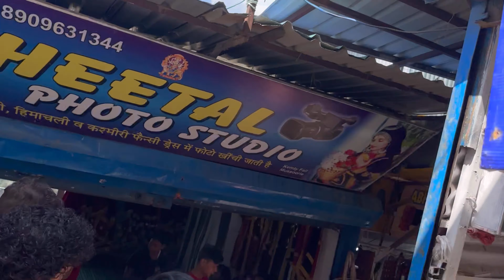कैम्पटी फॉल | मसूरी | 14C° | भीड़ मे मज़ा खराब लेकिन खूब मस्ती की आपको भी मज़ा आएगा Mussoorie Utrakhand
Antil Teem Family In Mussoorie Utrakhand Kampty Water Fall